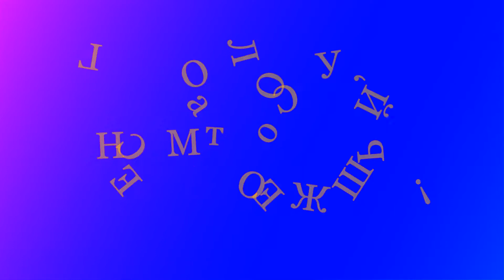Выбираем Президента!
Голосуй, а то не сможешь!